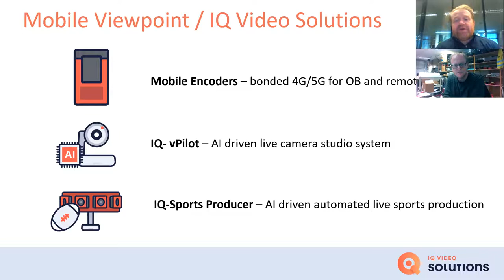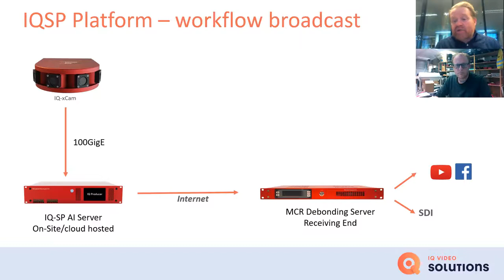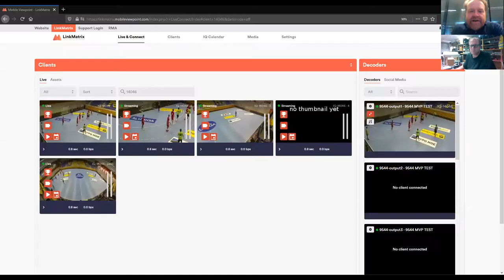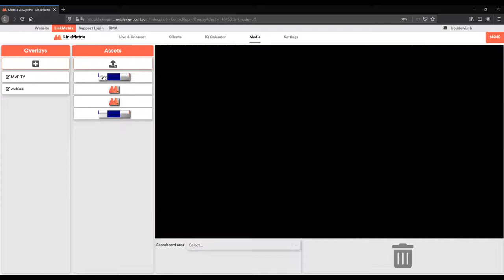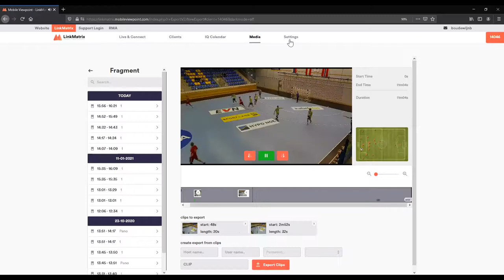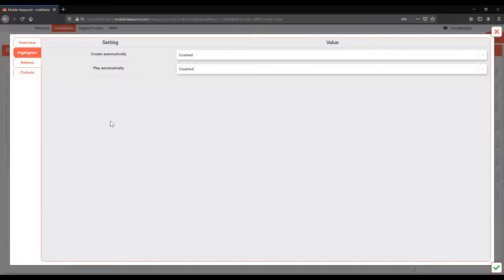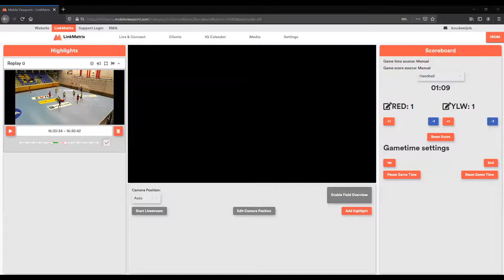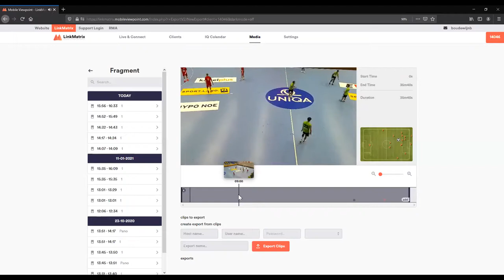IQ SportsProducer & LinkMatrix: remote sports production, fully automated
Did you know our IQ Sports Producer ca be used fully remotely? In this webinar we show you all the ins and outs to achieve this, via our LinkMatrix remote management solution.